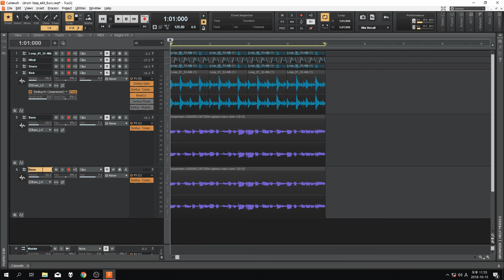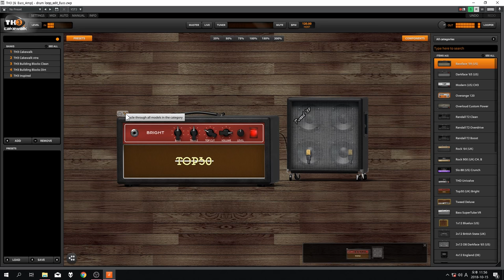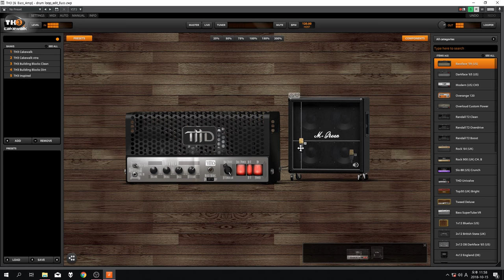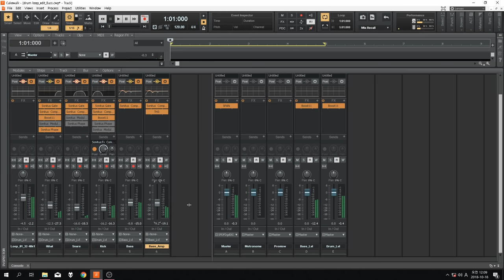Bass 03 _ Add Amp Sound _ Mixing Mastering tutorial _ Cakewalk by Bandlab (Basic Plugins)